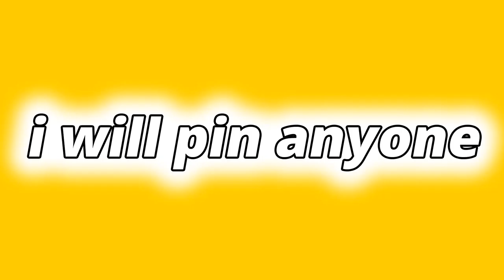I will pin anyone with the name Custard-Apple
Target: From 0 to 1 Million subscribers in less than a year.
At 1 Million subscribers I will do what you will suggest to me?